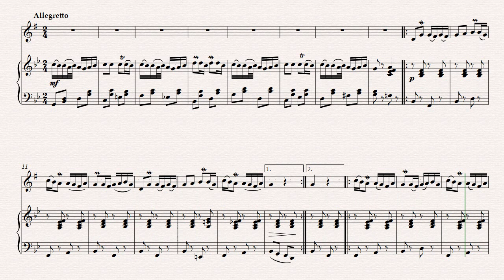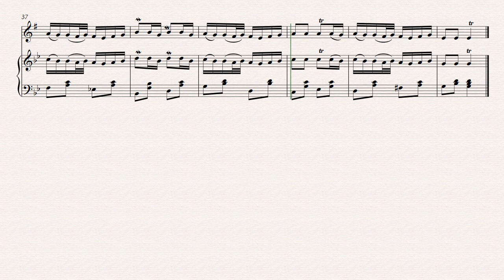Hora6, Alto Saxophone